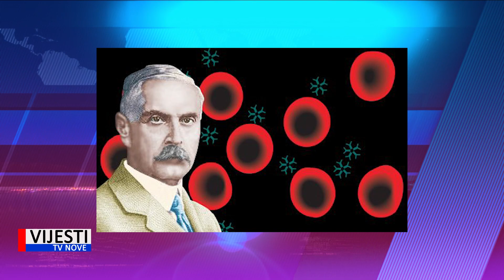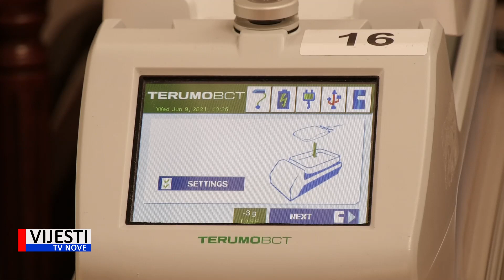Vijesti TVN - Na današnji dan - Svj. dan darivatelja krvi 14.06.2021.